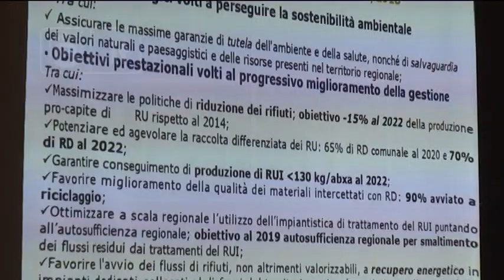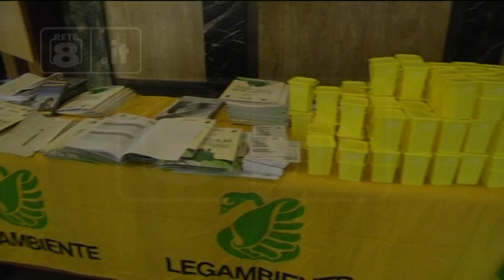Rifiuti - Mezzo Abruzzo è riciclone